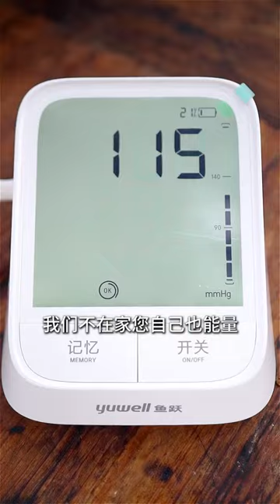Asean Forest Life with Delicious Food, Amazing Man Cooking, ASMR Chinese Spicy Food Challenge